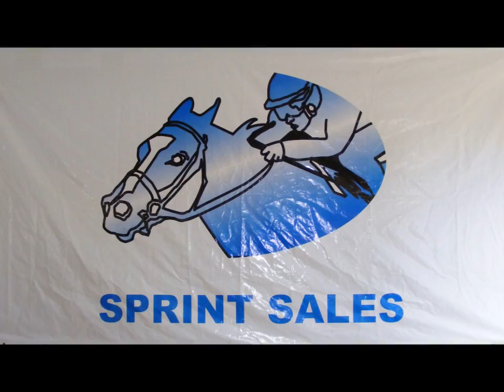Remate Sprint Sales 2016 - Carazinho (Brasil) - 20/02/16